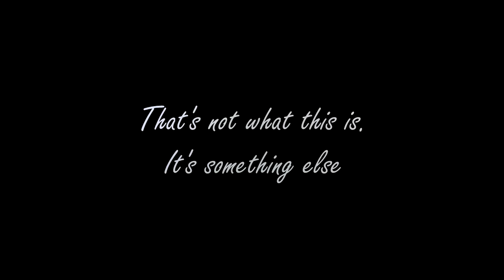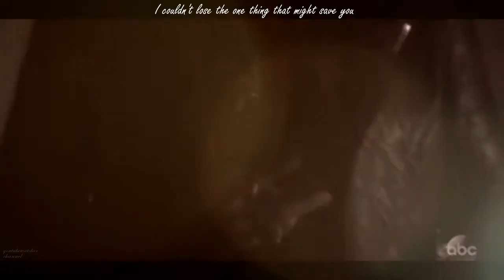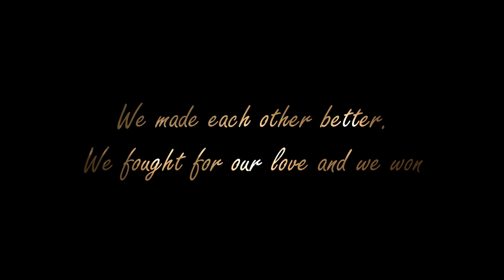Hook & Emma | What You Wanted [+7x22] (Happy bday Kate (Ouatcs)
Yeasterday was my frined's bday, summer is almost here and even if OUAT is over we still have a chance to rewatch favourite scenes and episodes with them. These reasons made me want to create something light and positive. And this OneRepublic's song was just perfect for it! Kate happy bday darling! Hope you had an amazing day!

Show: Once Upon A Time
Couple: Captain Swan
Song: at the end of the video
Coloring: by me

Please watch it in HD and enjoy watching!